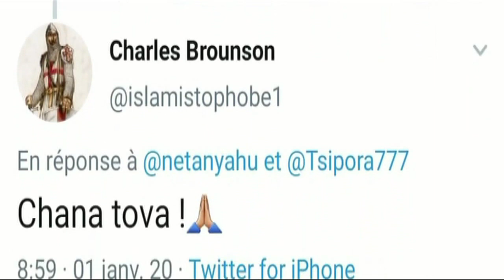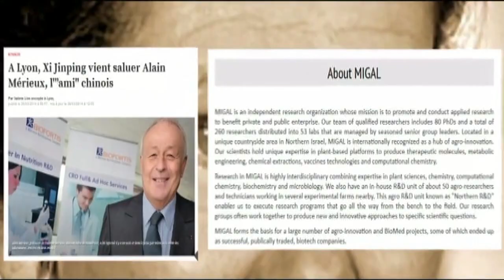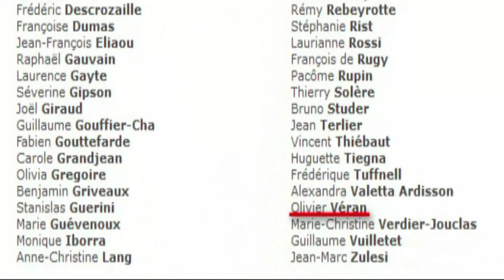CoronaQuenelle :)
(titre de la vidéo : coronavirus)
(titre de la vidéo : met de l'huile)